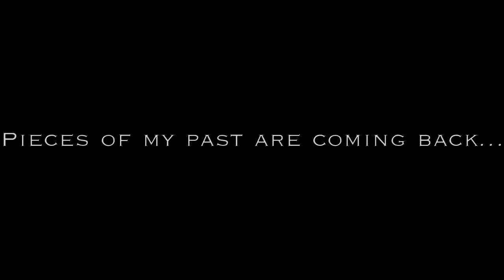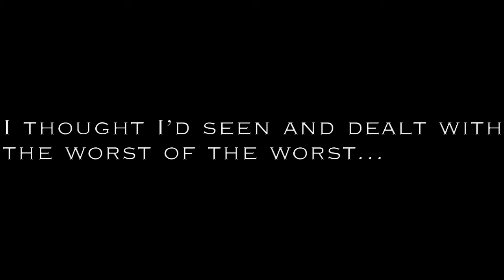Channel Update #16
Epsilon brings everybody up to speed on several things...

Just as a reminder: ALL music used is not mine, please support all artists mentioned in the credits
-Alpha

The voice of Epsilon in the outro was provided by the following